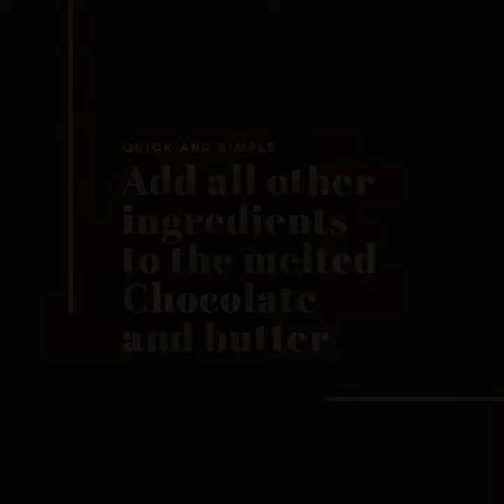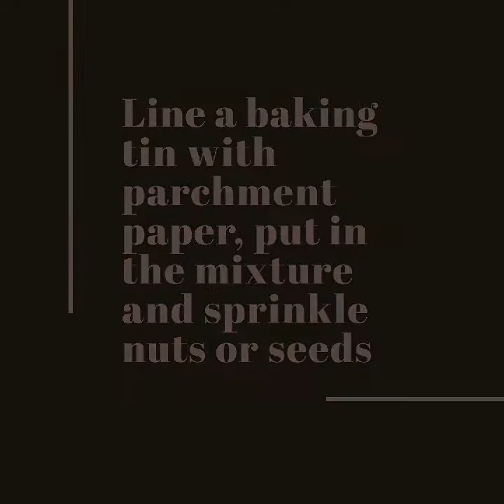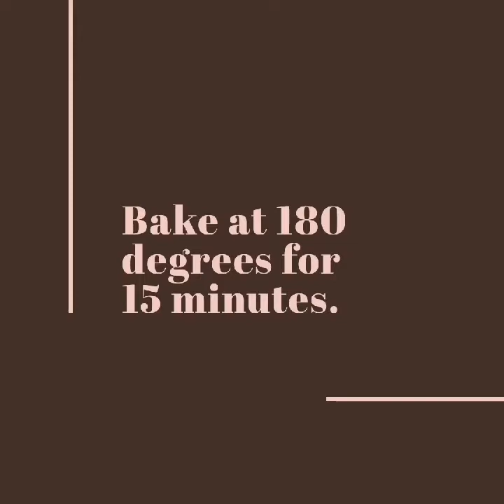Super Easy Brownies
Dark chocolate, butter, chocolate chips and sunflower seeds? Oh hell yes. .

For more awesome baking content
Follow @spoonme.blog on instagram
Follow @spoonme_ke on twitter
Like @spoonmeke on Facebook